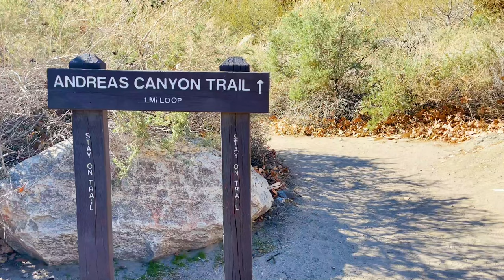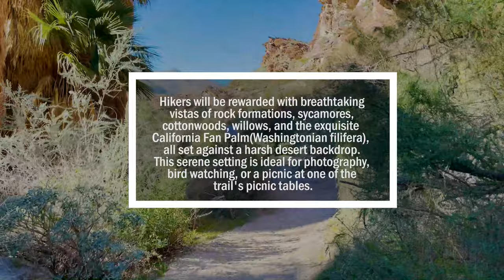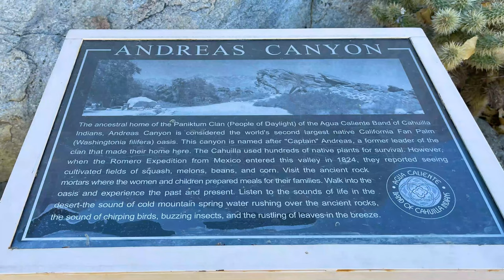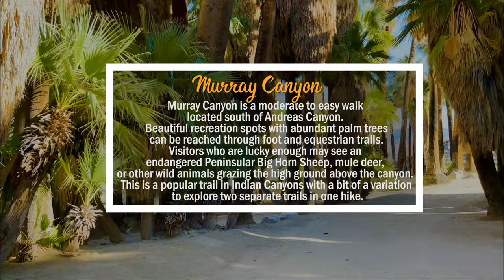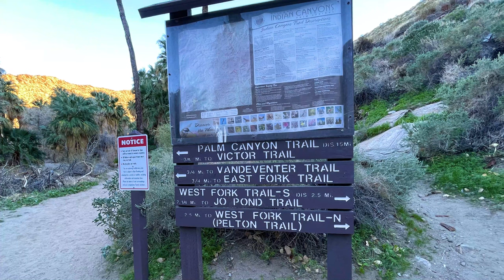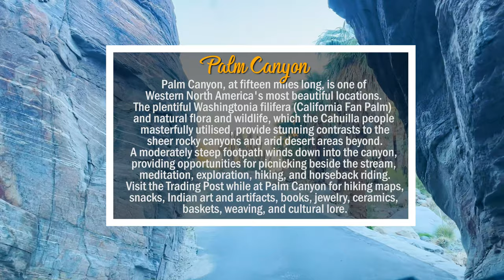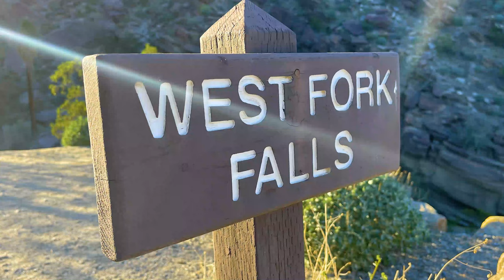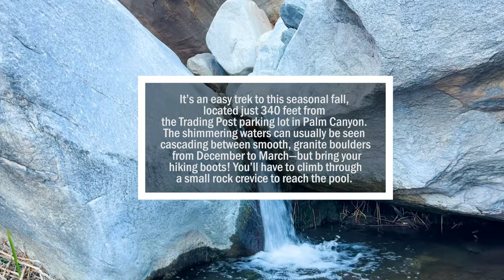Indian Canyon Hiking Trails , Palm Spring, California | Best Hiking Trails in Palm Spring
The Indian Canyons in Palm Springs are beyond any other place on earth, and nothing else when it comes to hiking in Greater Palm Springs compares. They have crystal-clear streams, tumbling waterfalls, shady palm oasis, and granite rock walls.

These lands, which serve as the Agua Caliente Band of Cahuilla Indians' historic homeland, provide visitors with both a window into the region's native past and an opportunity to disconnect from the ordinary and establish a deeper connection. something ethereal. something that is unique to nature.

Each of the three canyons that make up the Indian Canyons—Andreas, Murray, and Palm—opens up new opportunities for outdoor exploration. Investigate a system of routes that wind and turn among hushed palms. Riding a horse up the rough mountainside. On a hike supervised by a ranger, you can learn about the local flora and fauna. Or find a peaceful area to sit, unwind, and simply meditate.